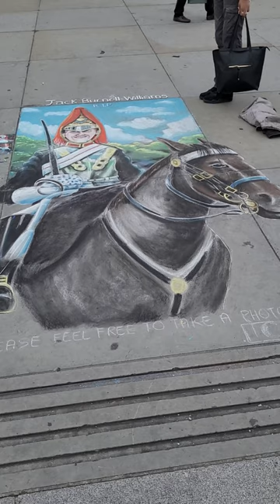Tribute to Jack Burnell Williams R.I.P Street 🎨 artist trafalgar Square